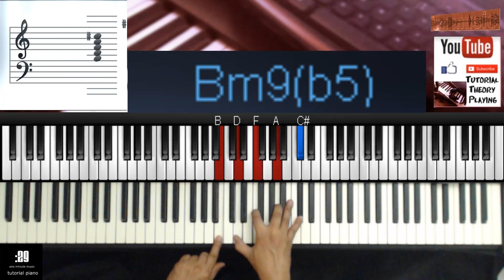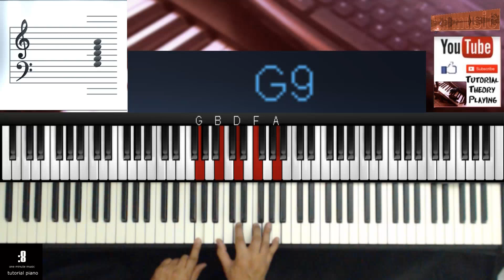Ejercicio4 un minuto piano